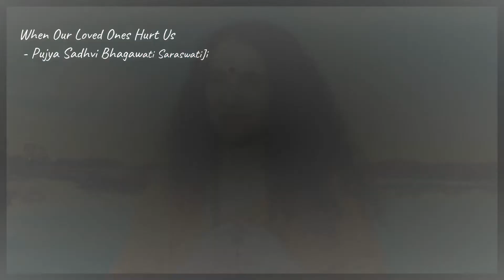Pain Caused by Loved Ones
It’s always the ones closest to us that hurt us the most and the ones who irritate us the most when they behave a certain way or do certain things.  What is the way to deal with such situations if all that really matters is being in peace? Pujya Sadhviji explains the answer beautifully in this excerpt from the Divine Live Satsang.